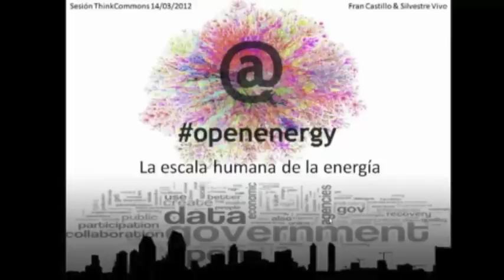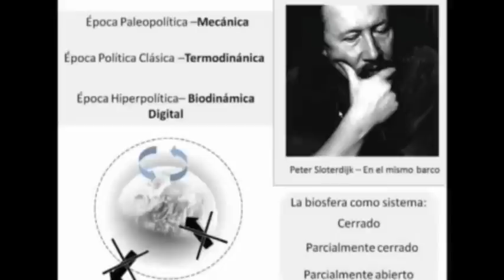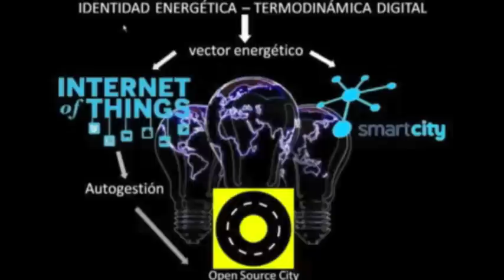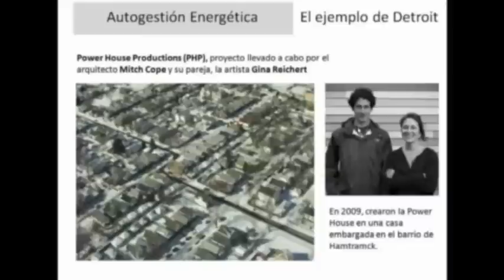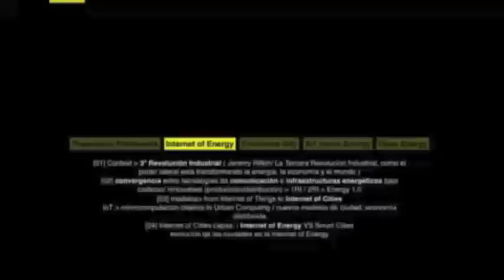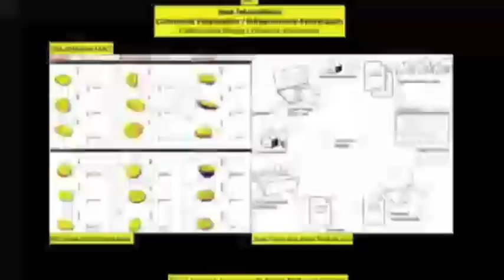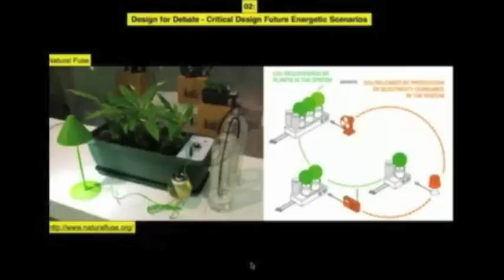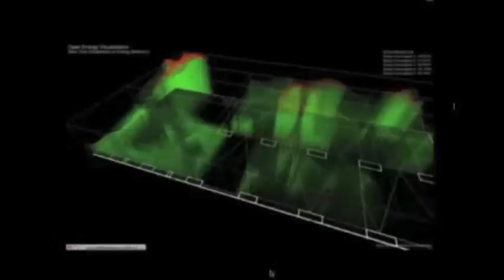Think Commons | openenergy: la escala humana de la energía